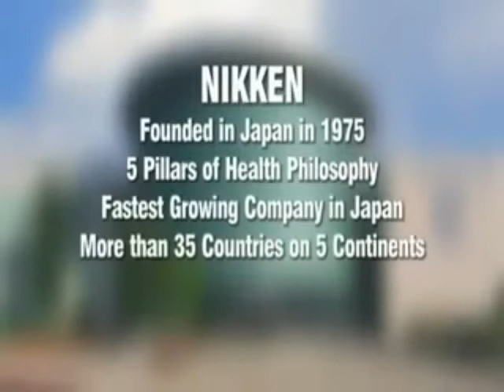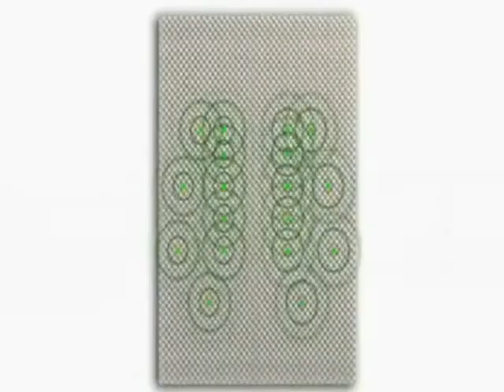6.5 min - Rick Murphy - Nikken Company and Products